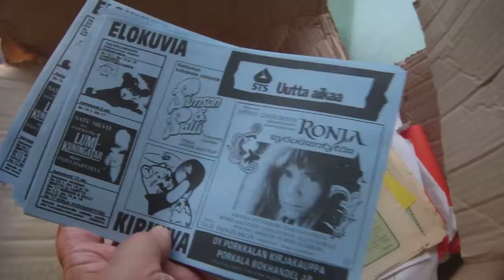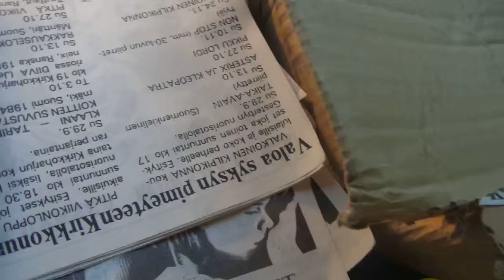Elamasanoma 20130920 KIRKUVA Laatikko 4 Elokuvakerhon historia Kirkkonummi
Elamasanoma 20130920
KIRKUVA Laatikko 4 Elokuvakerhon historia Kirkkonummi
Elamasanoma. 1980-luvulla Kirkkonummella toimi urheiluseuran, Kirkkonummen Urheilijat, hoivissa elokuvakerho, KIRKUVA. Syyskuusssa 2013 löytyi laatikko, jossa oli kerhoon liittyvää materiaaalia ja muutakin. Kerhoa vetänyt Pertti Manninen purkaa laatikkoa ja tarkastelee sen sisältöä aikomuksenaan kirjoittaa kerhon historia.